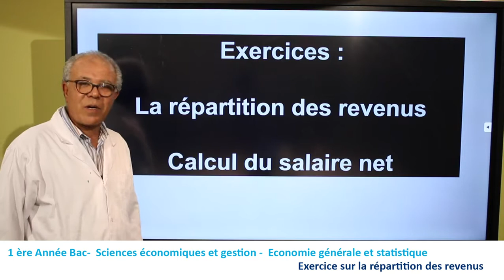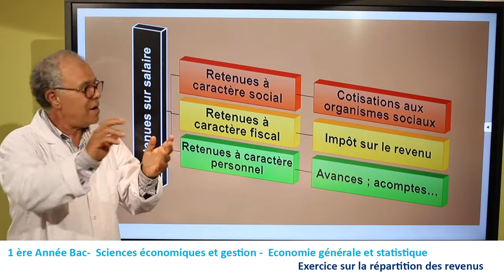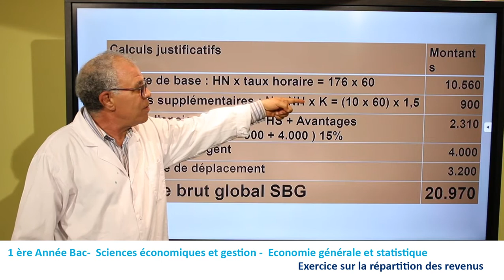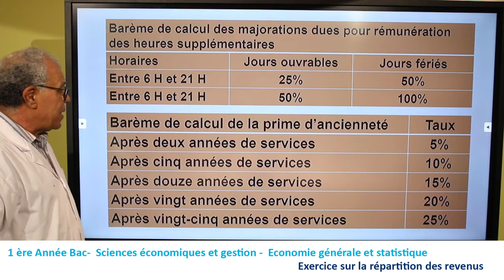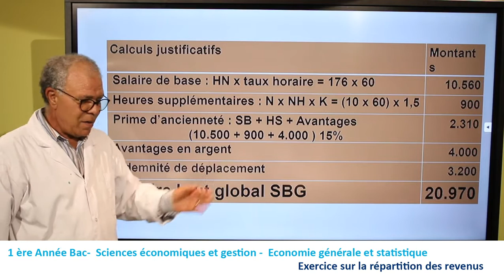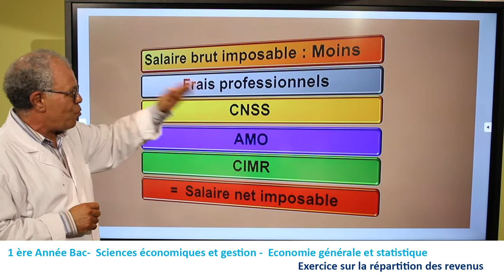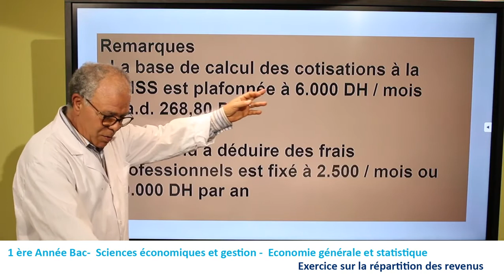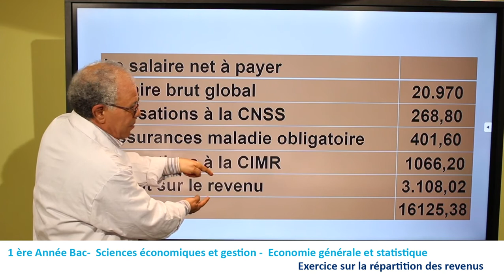MS 1B SEG ECOGEN